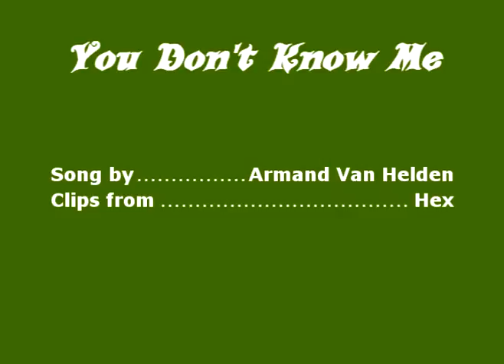Hex-Azazeal-Michael Fassbender-You Don't Know Me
Music video featuring clips from the British programme, Hex. Starring Michael Fassbender, Christina Cole, Jemima Rooper